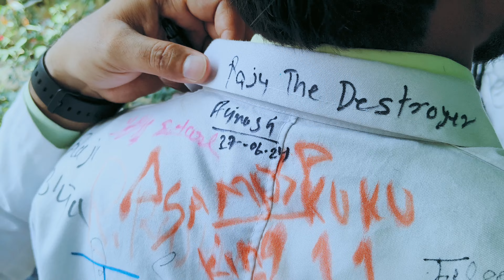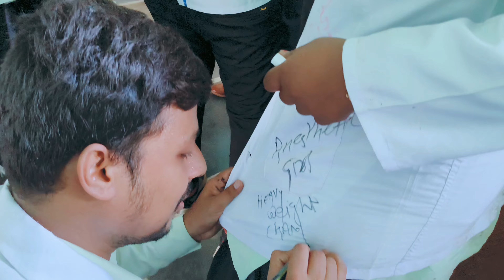😚Last Day🤝 Of College Life ❤️2022 - 2024 !! Royal College of pharmacy , Raipur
Lenovo Laptop
Camera Canon 200 D
GoPro Hero9
Camera Tripod
Boya mic
Tripod For Mobile
Vlog Gorilla Pod
Light Stand (SOFTBOX)

From  Cg India